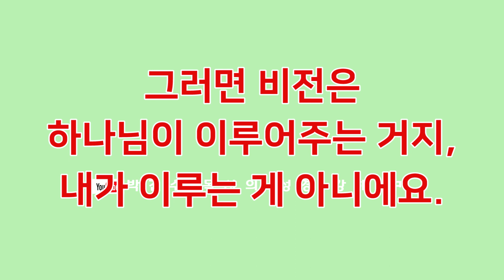[영혼의 양식! 은혜의 축복!] 박건수목사의 원어성경 강해-행복바이러스_비전